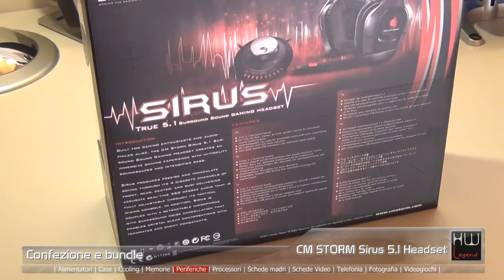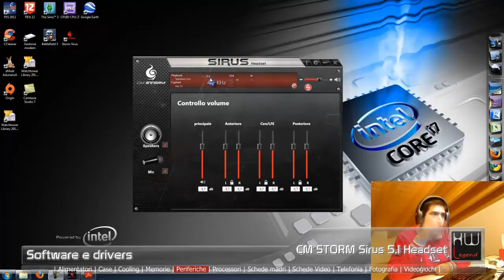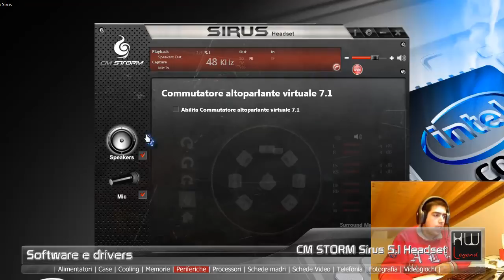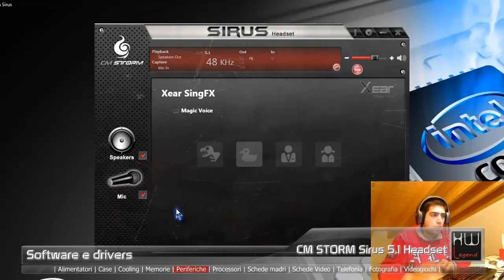CM Storm Sirus 5.1 Headset: Video Recensione - HW Legend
Le nuove cuffie CM Storm Sirus 5.1 sono progettate per garantire il massimo comfort anche in sessioni di gioco prolungate ed esaltare al massimo i contenuti audio dei titoli più recenti. Grazie ad 8 altoparlanti (4 per lato) Sirus  offre un suono potente ed un coinvolgente surround 5.1 e segna l'inizio di una nuova gamma di apparecchiature audio CM Storm per i giocatori e gli amanti della musica. Il design futuristico in stile militare e i padiglioni rivestiti in similpelle dotati di una confortevole imbottitura extra large morbida al tatto, sono in in grado di ricoprire interamente le orecchie, garantendo un comfort ed una ergonomia insuperabile anche dopo sessioni prolungate di utilizzo. Le Sirus offrono un effetto surround 5.1 reale e bassi davvero esplosivi grazie ad un grosso sub driver da 40mm, che fornisce una risposta ottimale in aggiunta ad altri 6 drivers da 30mm pilotati ognuno da un canale audio indipendente. Combinando tutti i canali ed accoppiandoli con la Tactical Mixing Console fornita in bundle, che permette la regolazione in real-time di ognuno dei canali, si ottiene un vero è proprio audio 5.1. Le nuove cuffie Sirus sono inoltre dotate di microfono uni direzionale con tecnologia di cancellazione del rumore di fondo che consente una comunicazione pulita, lineare e cristallina. Il software di configurazione delle CM Storm Sirus 5.1 risulta essere molto semplice ed intuitivo e consente una regolazione dettagliata e approfondita. Il bundle in dotazione è completo e permette di godere al massimo tutte le caratteristiche offerte dal prodotto Storm. Il prezzo di vendita di circa 96,00 €, risulta adeguato alle caratteristiche tecniche e prestazionali offerte dal prodotto. Non ci resta che augurarvi una buona visione!